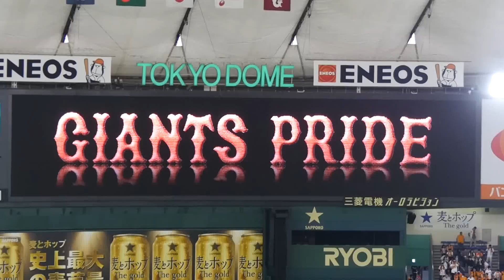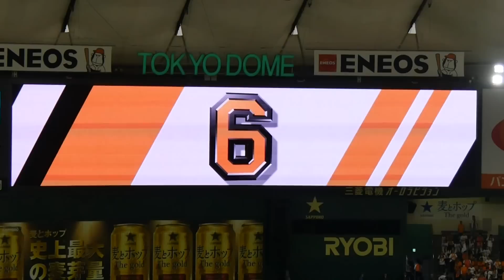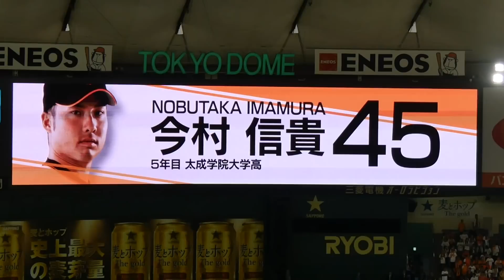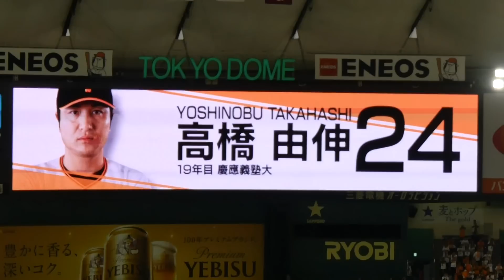2016.4.17 読売ジャイアンツ スタメン応援歌（1-9）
2016年4月17日 読売ジャイアンツvs広島東洋カープ 東京ドーム

立岡宗一郎
片岡治大
長野久義
ギャレット・ジョーンズ
ルイス・クルーズ
亀井義行
村田修一
小林誠司
今村信貴
高橋由伸監督